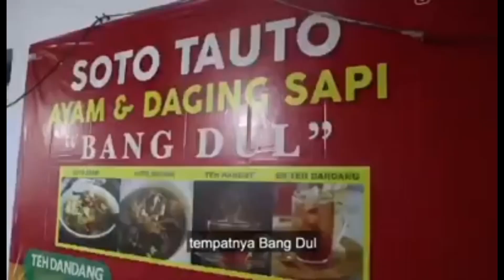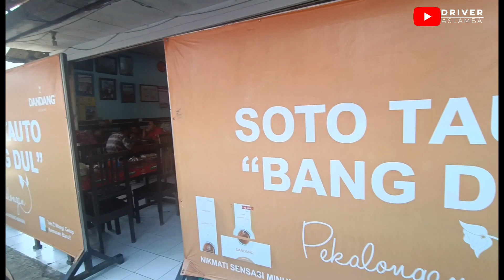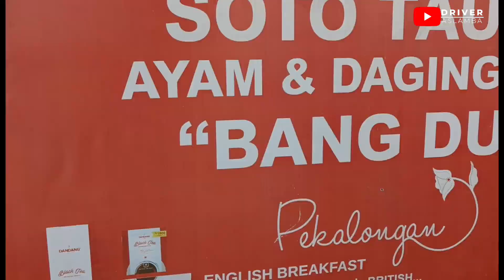SOTO BANG DUL, KULINER PEKALONGAN REKOMENDASI PAK GANJAR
Soto Bang Dul beralamat di jl Dr Soetomo Pekalongan, cita rasa yang khas, daging empuk, parkiran luas, tempatnya nyaman, ada musholla dan MCK bersih.
harga terjangkau.